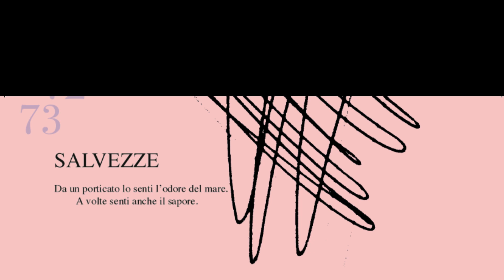"Disarmonie" - Filamenti di parole accartocciate e tratti d'arte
Booktrailer libro di Dino De Angelis - illustrazioni di Luigi Sinisgalli
In collaborazione con: Galleria "Idearte"
Design: "Linearte"